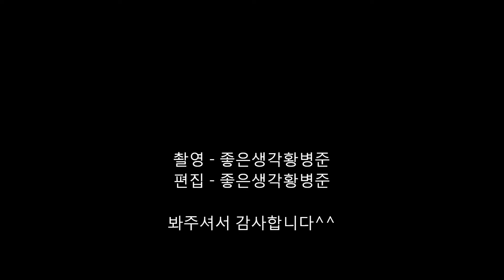mondraker downhill movie